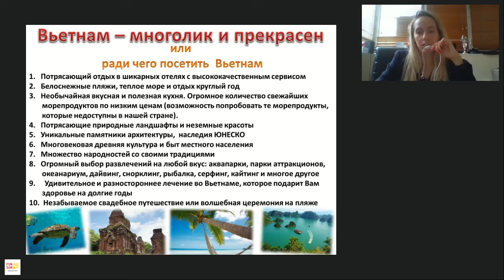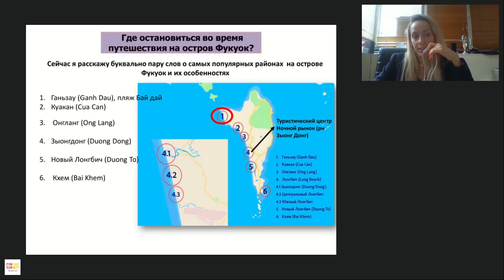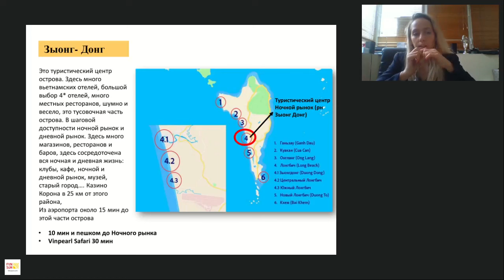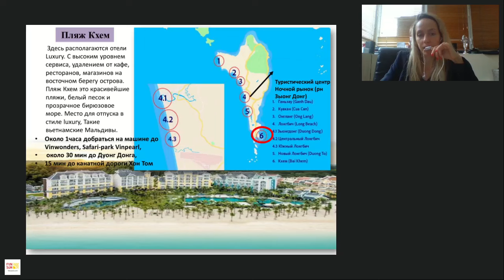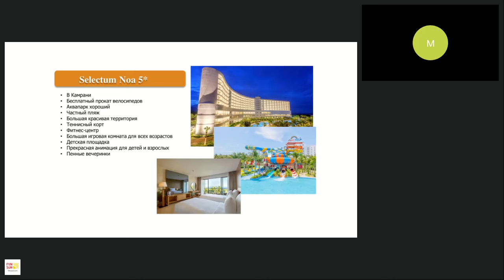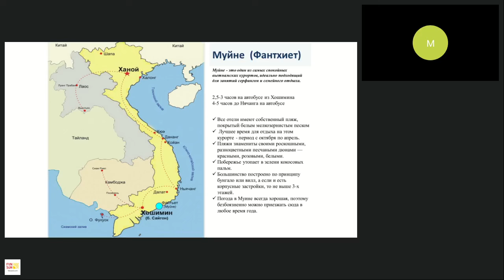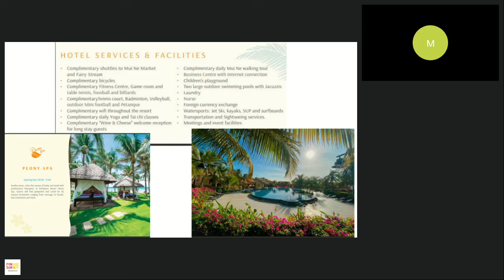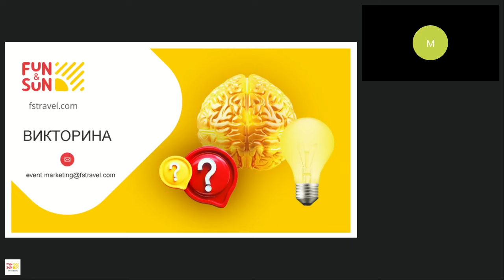Вьетнам: основные курорты и отели